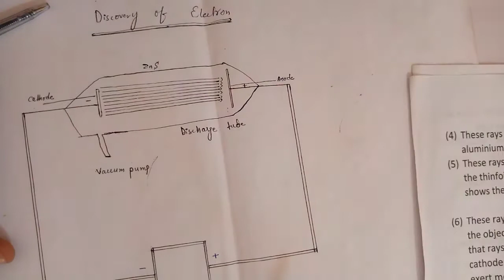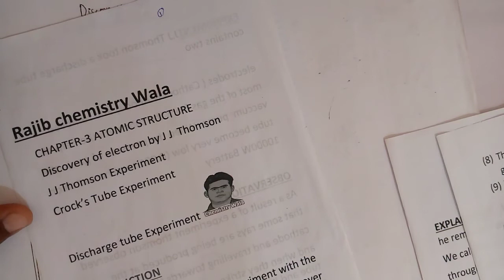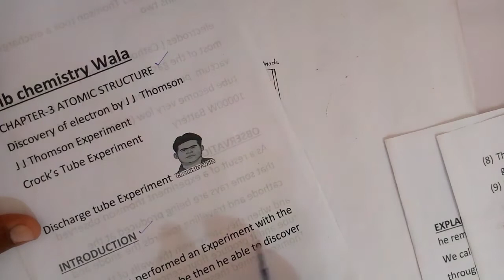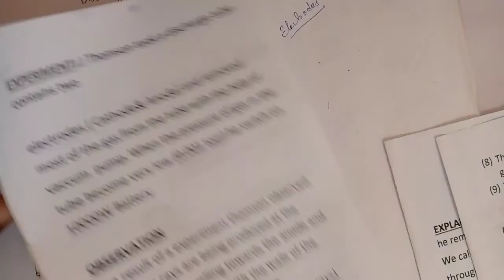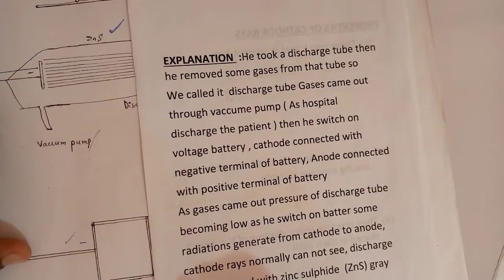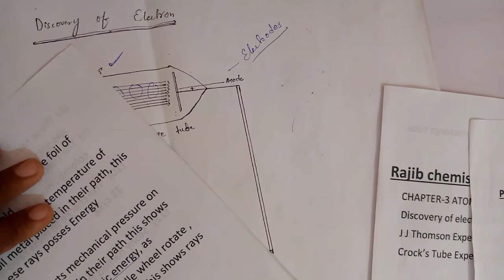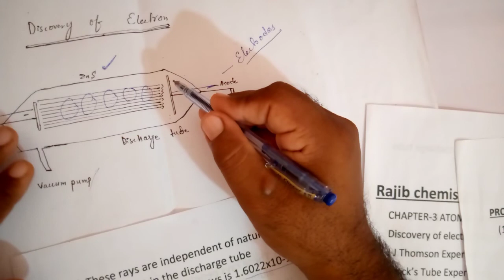Discovery Of Electron by j j Thomson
discovery of electron || Sindh Board teaching